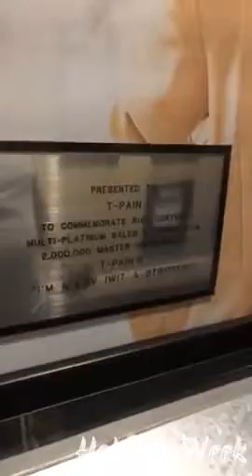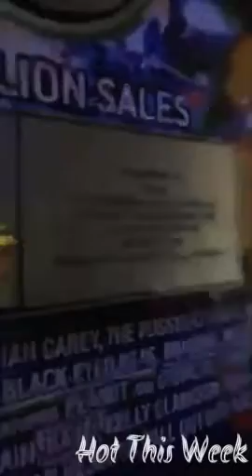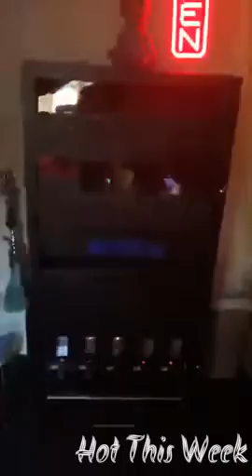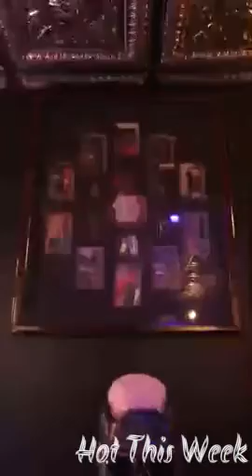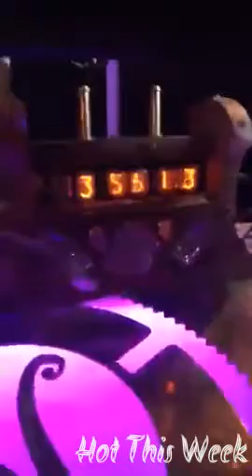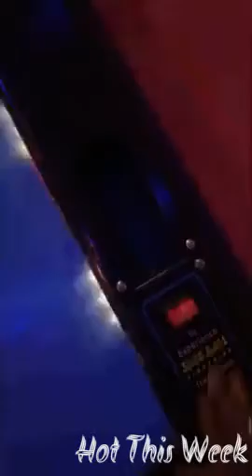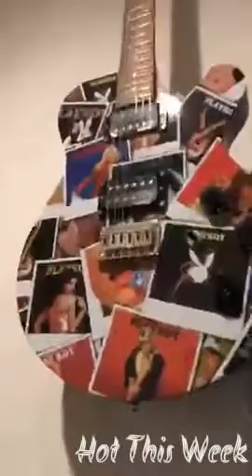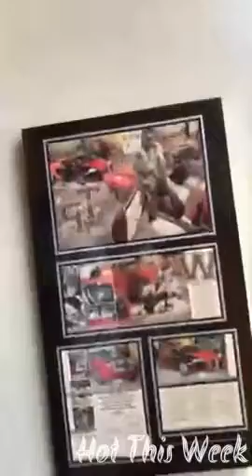LOL! T-Pain shows his gaming room and his...man toys (?!)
T-Pain gives us a tour of his most important room in his house.